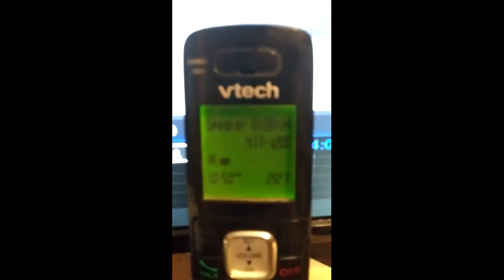Can you find this truck with this tag numberLee County Sheriff Department